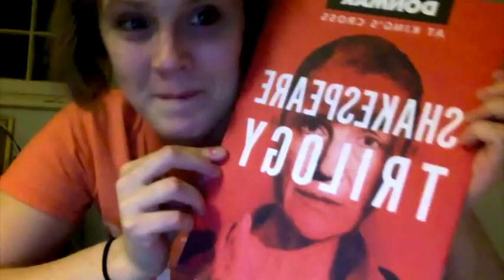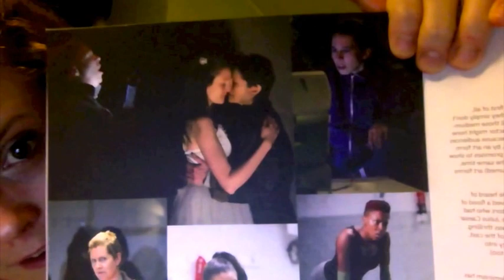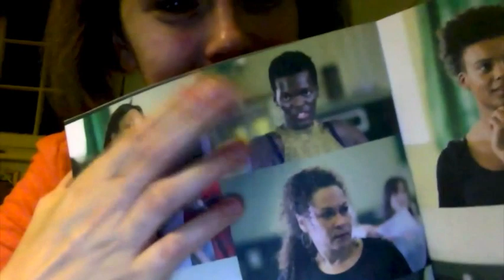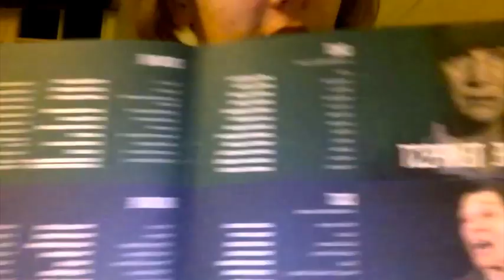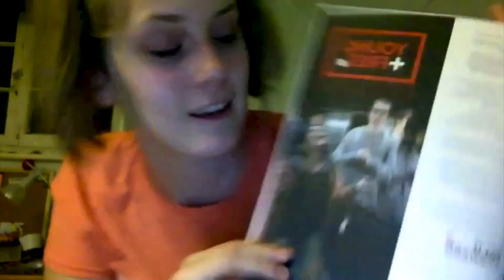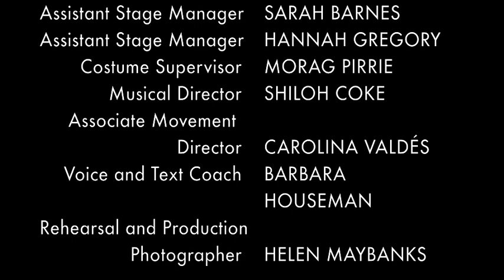"The Tempest" by Donmar Warehouse: An Ameteur Review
This is my review of Donmar Warehouse's KICKASS production of the Tempest at King's Cross Theatre in London - hopefully it might help you decide to go see the show, or even the whole Shakespeare Trilogy! At the very least, it's just another perspective out there. Enjoy!